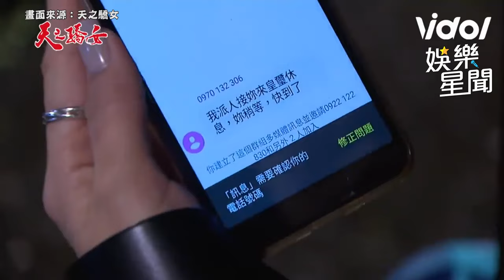小倆口客廳甜蜜接吻 女方不滿失落離去｜三立娛樂星聞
畫面來源：天之驕子